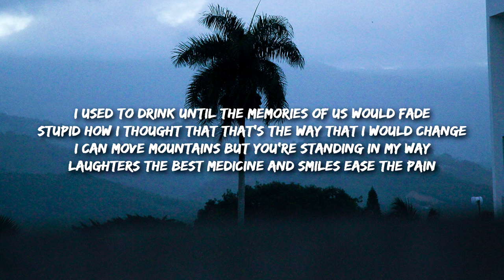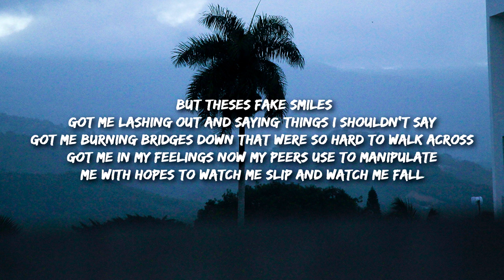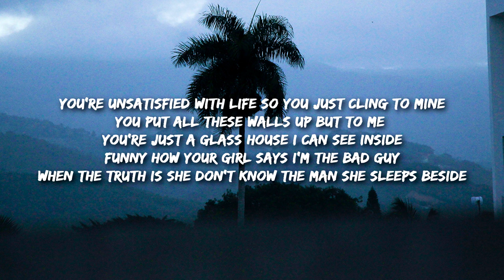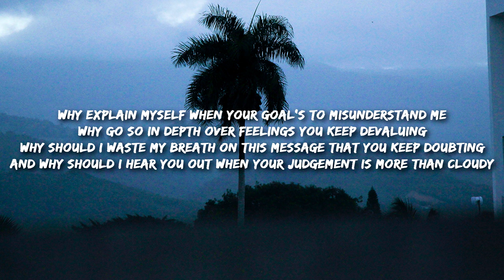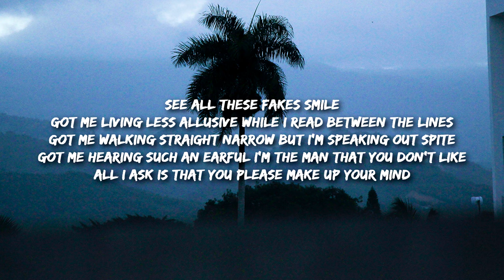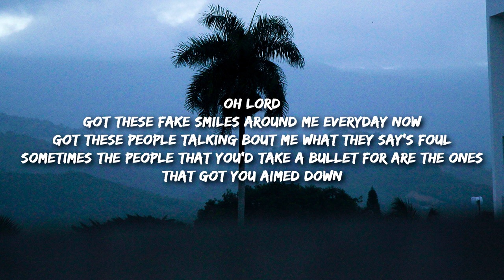Nevv - Fake Smiles (Lyrics)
Fake Smiles Lyrics -

I used to drink until the memories of us would fade
Stupid how I thought that that's the way that I would change
I can move mountains but you're standing in my way
Laughters the best medicine and smiles ease the pain but theses fake smiles
Got me lashing out and saying things I shouldn't say
Got me burning bridges down that were so hard to walk across
Got me in my feelings now my peers use to manipulate
Me with hopes to watch me slip and watch me fall
But look at me now
Look at the features and look at the crowds
Look at the people who spoke on my name with the foulest intention
Who now put a foot in their mouth
Say I play victim cause I cut them off like a hang nail now it's ironic
Cause they point the finger at me I'm the one who they're talking about
Oh lord
Got these fake smiles around me everyday now
Got these people talking bout me what they say's foul
Sometimes the people that you'd take a bullet for are the ones
That got you aimed down
Oh lord
I used to write until the memories of us were gone
Crazy how I thought that that's the way that Id move on
Wounds are bound to heal but remains are all these scars
If laughter's the best medicine then my smile's not too strong
Cause these fake smiles surround me they empower all my guilt
But I wear mistakes proudly like I'm captain with his shield
And to say I run from problems is like saying I don't feel
I just chose to drop these people who exacerbate my will
You're unsatisfied with life so you just cling to mine
You put all these walls up but to me you're just a glass house I can see inside
Funny how your girl says I'm the bad guy
When the truth is she don't know the man she sleeps beside
Please advise that I took a step back to redefine
Who's a priority versus who's tortures my peace of mind
I'm not avoiding things I just made choices that you don't agree with
But honestly I am just done with your ego and trying to feed it
If life is a journey that we design
I get the privilege who joins me who gets to see it
Oh lord
Oh lord
Why explain myself when your goal's to misunderstand me
Why go so in depth over feelings you keep devaluing
Why should I waste my breath on this message that you keep doubting
And why should I hear you out when your judgement is more than cloudy
It's flawed broken fraudulent lost
It's always caught up in women how much that this or that cost's
I put my life in this music I put my life in my palm
Your put your life in that bottle then pin up right on your instagram wall
See all these fakes smile
Got me living less allusive while I read between the lines
Got me walking straight narrow but I'm speaking out spite
Got me hearing such an earful I'm the man that you don't like
All I ask is that you please make up your mind
Cause when I was drunk all you did was look down on me
Then I got sober and cleaned up my act now you laugh at me
Talking sarcastically Gossip all causally
Scoff and take jabs at me when I'm not there
Praying for days I fall off no one catches me
Taxing my patience and taxing my sanity
I am so sick of these fake smiles that keep surrounding me
Oh lord
Oh lord
Oh lord
I got these fake smiles around me everyday now